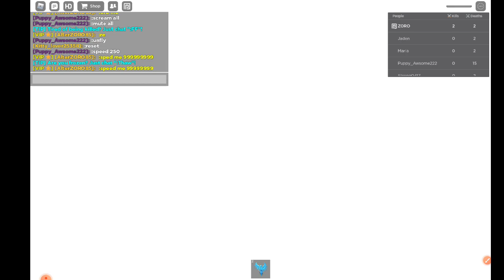ways that ron dies